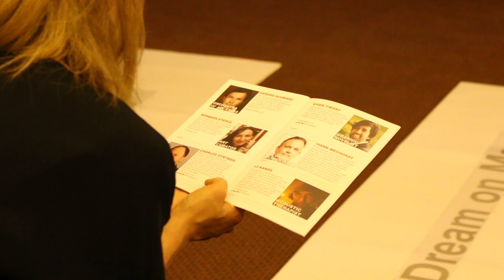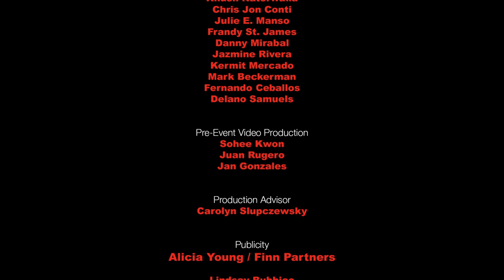TEDxFultonStreet 2014 Recap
This all-day conference connected an audience of entrepreneurs and innovators, with 28 world-class presenters - including: the winner of 25 Tony Awards, the winner of 2 Emmy Awards, a Grammy Nominee, a Black Panther, a Digital Attacker, a Hostage Negotiator, the former Managing Editor of Forbes Magazine, a TV Shopping Icon and Business Leader, a Tibetan Lama, a crusader against Human Trafficking, a star of ABC's "Shark Tank", a curator of 19th-century technology, an Architectural Historian, the structural engineer who built the Fulton Center 'oculus' sky-mirror array, a Digital Dating entrepreneur, a Conceptual Artist, a Theoretical Particle Physicist researching 'dark photons', a 'Big Data' technologist, a bestselling entrepreneurship author, and more incredible presenters.

On stage, the presenters were: Jamal Joseph, Dennis Kneale, Stacey S. Schieffelin, Chongtul Rinpoche, Kim Dempster, Brad Hirschfield, Robert Galinsky, Shannon Hamm, Vivek J. Tiwary, Kevin Harrington, Mike Michalowicz, Lori Cheek, Jason Joseph, Chris Nickerson, Gerard Schwarz, Denny Daniel, Charlie Stryker, Hank Weghorst, Yehuda Hanani, Zak Kostura, 13 Hands, Randy Joy Epstein, James Beacham, Barbara Stehle, Xavier Roux, George Kohlrieser, Elisabeth Cardiello, Kinja Dixon, and Mark E. Sackett.

The production team was: Aaron Sylvan, Janet Esquirol, Jason Moore, Sohee Kwon, CJ Yeh, Cynda Media, Greg Bloom, Jason Ledyard, Brad Boyer, Robert Galinsky, Barbara Stehle, David Carlos, DJ CherishTheLuv, Pattie Belle Hastings, Helene DeLillo, Herrick Goldman, Amaris Ahonen, Asher Rogovy, Tong Su, Christopher Isaiah Green, Carlos Bolanos, Ester Zar, Ivan Habilic, Tyler Fields, Khush Naterwalla, Chris Jon Conti, Hulie E. Manso, Frandy St. James, Danny Mirabal, Jazmine Rivera, Kermit Mercado, Mark Beckerman, Fernando Ceballos, Delano Samuels, Juan Rugero, Jan Gonzales, Carolyn Slupczewsky, Alicia Young, Lindsay Bubbico, Ashley Aberbach; with special thanks to our hosts: Michael Schimmel Center for the Arts, Joy Besozzi, Heather Wells, Pace University.

Generous support for the event was provided by Silver Squirrel Foundation, a 501(c)3 Not-for-Profit Corporation, as well as financial partners Xaxis, Launch LM (part of the Alliance for Downtown New York, of the NYCEDC initiative), and Sylvan Social Technology.  Additional in-kind support came from Finn Partners, Cynda Media Lab, Jason Moore, Sunny Island Ventures, Yapp, Lemonade Heroes, Shutterstock, Tanz Entertainment, Ultralight Startups, Startup Onestop, Nothin' but foods, Pretzel Crisps, Hint Water, and Pop Chips, and LiveStream.  Academic partnerships with Art Institute of New York City and Bennington College helped to facilitate the event.

The organizers would like to thank everyone who contributed to making TEDxFultonStreet 2014 a truly spectacular conference!

— Aaron Sylvan, Executive Producer